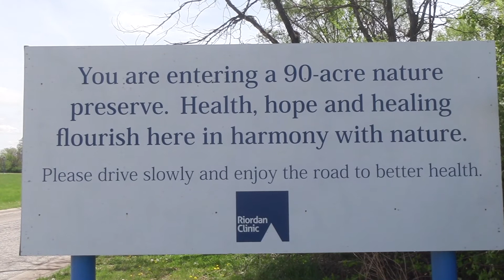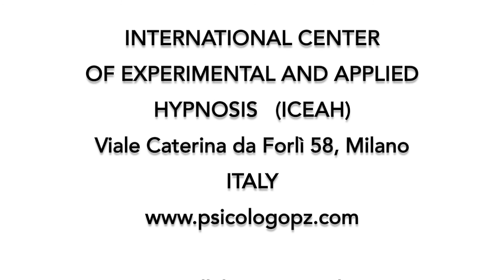COMPLEMENTARY CANCER TREATMENT VITAMIN C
EDITED BY THE INTERNATIONAL CENTER OF EXPERIMENTAL AND APPLIED HYPNOSIS (ICEAH), v.le Caterina da Forlì 58, I-20146 Milano, Italy. cell. 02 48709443

Registrazione audio
0:01 - 0:35
The Orchard Music
Culture music